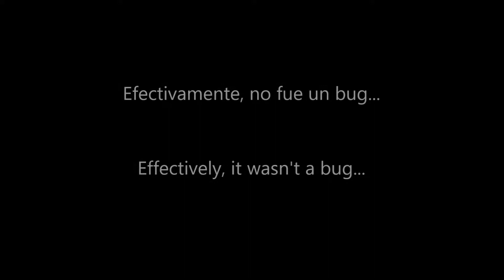Geometry Dash: Breakthrough (Demon) by Hinds Complete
Este demon no es poca cosa, e incluso puedo decir que está cerca del nivel de dificultad de Forsaken Neon. Un clásico que no podía dejar sin completar. Espero que les guste.

This demon is not a small deal, and I could even say it's close to Forsaken Neon in difficulty. A classic I could not leave uncompleted. I hope you like it.